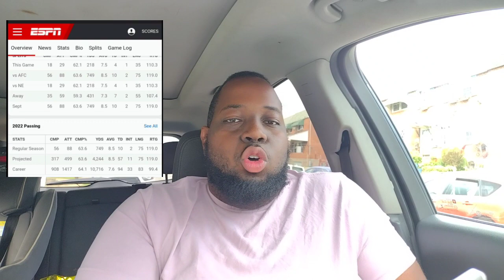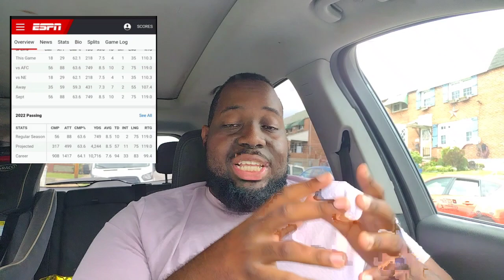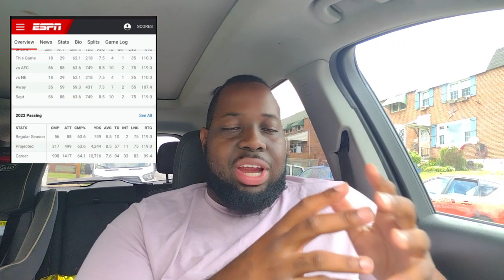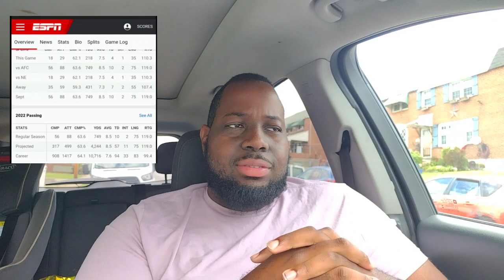Ravens NEED To Reopen Contract Talks w/ Lamar Jackson!!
Why wait until next offseason?!? Let's get it settled now!